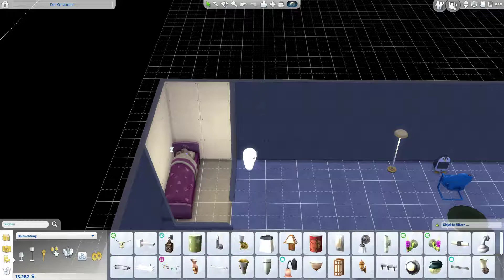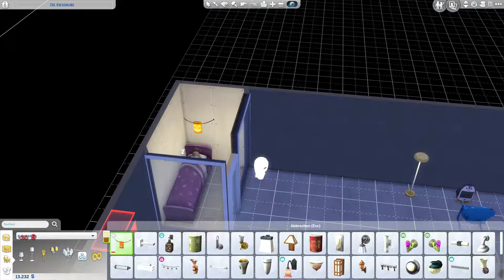Backpfeife geben! - Sims 4 [#007]